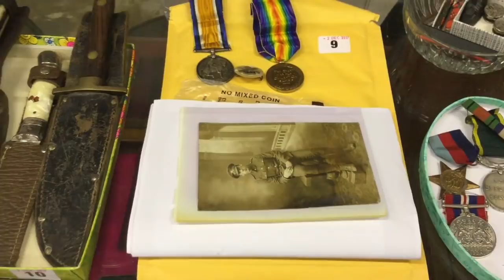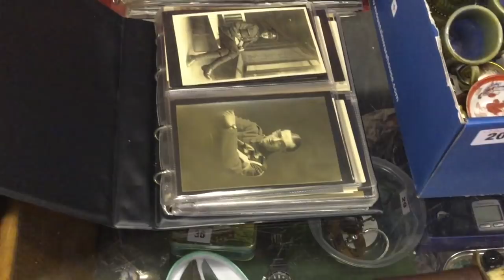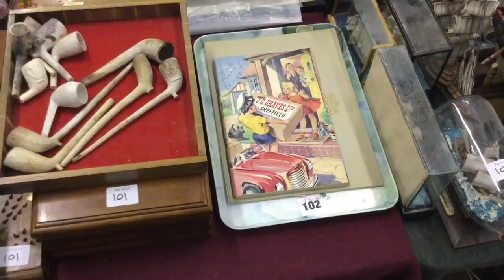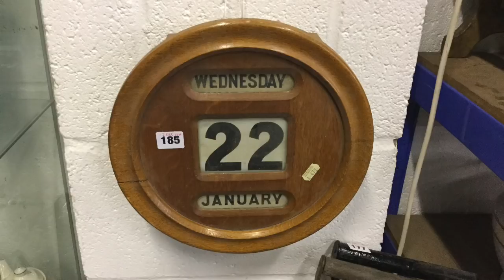Churchgate Auctions General & Collectors Sale 02 December 2017